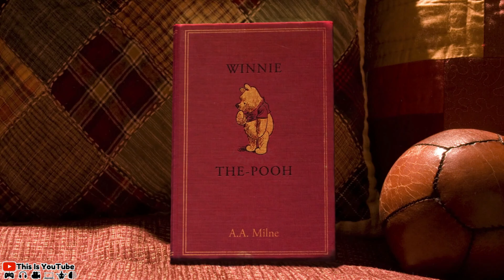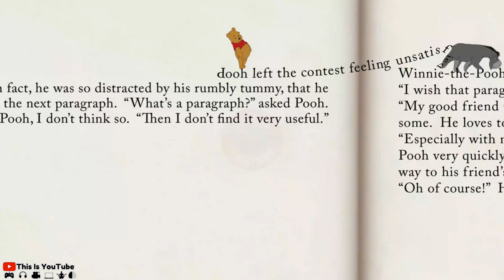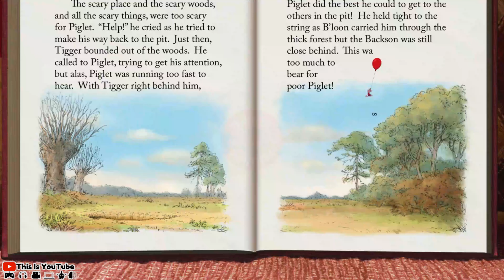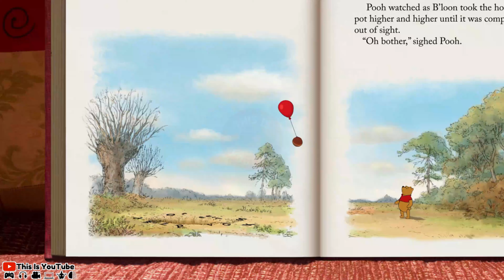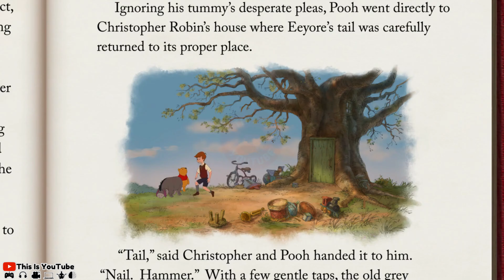Winnie The Pooh (2011) Film Explained in हिन्दी ! This Is YouTube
विनी द पूह एक 2011 की अमेरिकी एनिमेटेड म्यूजिकल एडवेंचर कॉमेडी फिल्म है जिसका निर्माण वॉल्ट डिज्नी एनिमेशन स्टूडियो द्वारा किया गया है और वॉल्ट डिज्नी पिक्चर्स द्वारा जारी किया गया है। स्टूडियो द्वारा निर्मित 51 वीं एनिमेटेड फिल्म,[ए] यह ए ए मिल्ने द्वारा लिखित और ई एच शेपर्ड द्वारा सचित्र नामांकित उपन्यास श्रृंखला पर आधारित है।